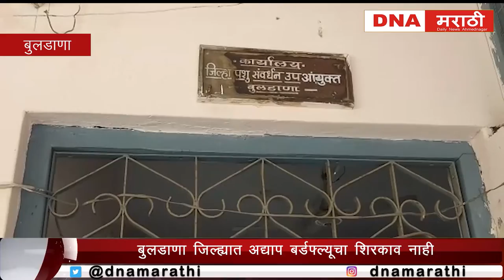BULATHANA I जिल्ह्यात अद्याप बर्डफ्ल्यू चा शिरकाव नाही